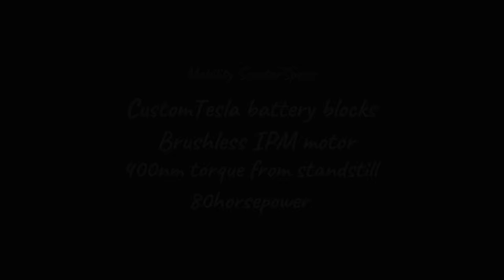Insane 80hp Electric mobility scooter from HELL!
Thanks to the Sound effects Sound Effects